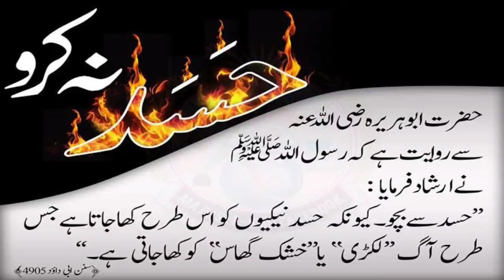Hasad kya Hai#SadiaQadir#hadeessharif#urdu#markaz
ہمارے یوٹیوب چینل مرکز نور البرکات پر تازہ ترین ریلیز میں خوش آمدید۔ ہم آپ کے سامنے پیش کر رہے ہیں "حسد کیا ہے حدیث کی روشنی میں" باصلاحیت سعدیہ قادر کی خوبصورت تلاوت۔ حدیثوں کی روشنی میں سعدیہ قادر کی آواز آپ کے دل و جان پر لازوال نقوش چھوڑتی ہے۔ ہمارا چینل آپ کو روشن خیال ویڈیوز فراہم کرنے کے لیے وقف ہے، جس میں متاثر کن حدیث مبارکہ اور اسلامی تعلیم کے بارے میں بیانات پیش کیے گئے ہیں۔ ہم اپنے مواد کے ذریعے اسلام کے علم اور حکمت کو پھیلانے کی کوشش کرتے ہیں۔ آپ مرکز نورالبرکات پر ہماری تمام ویڈیوز کو دیکھ سکتے ہیں، جہاں ہم اس بات کو یقینی بناتے ہیں کہ ہر ناظرین سعدیہ قادر کے پیش کردہ روشن خیال پیغامات دیکھ اور سن سکے۔ لہذا، اس روحانی سفر میں ہمارے ساتھ شامل ہوں اور سعدیہ قادر کی حدیث مبارک کی مؤثر تلاوت سے اسلام کے بارے میں اپنی سمجھ کو مزید گہرا کریں۔